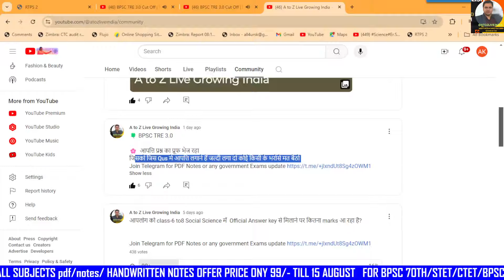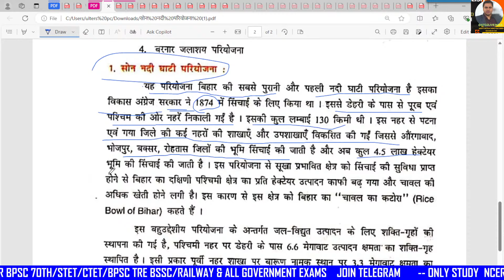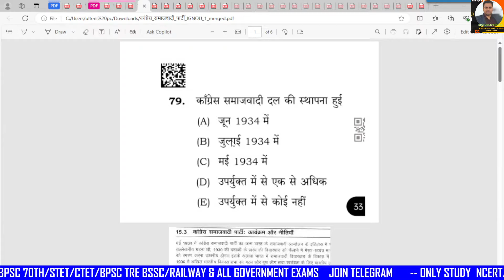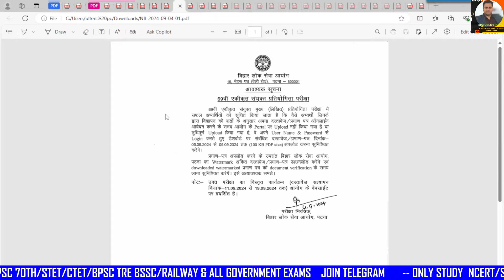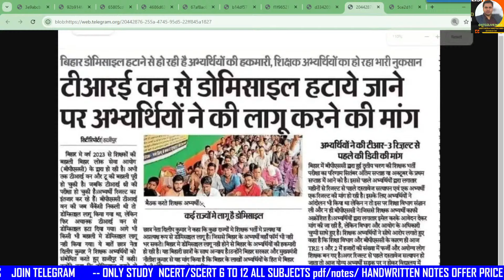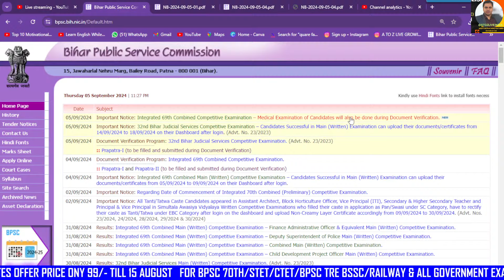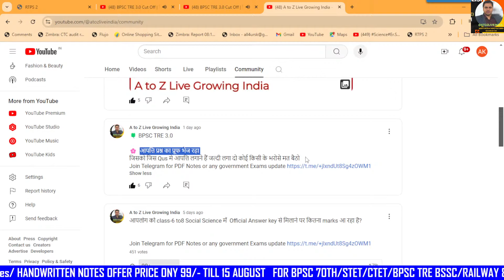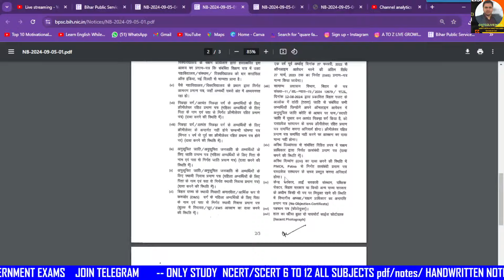BPSC Tre 3.0 का Category wise Cutoff जानिए | BPSC Tre CutoffBPSC TRE 3.0 CUT- OFF 🔥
🔴BPSC TRE 3.0 Cut Off | TRE 3.0 कितना जाएगा Cut Off ? | अंतिम CUT-OFF🔥 इतने नंबर में पक्का सिलेक्शन
🔴BPSC TRE 3.0 Cut Off | BPSC TRE 3.0 कितना जाएगा Cut Off ? | BPSC TRE 3.0 Result   | PRT CLASS 1-5
🔴BPSC 69th Mains Result Out 🔥 | BPSC 70th Notification जल्द ही | CUTOFF | INTERVIEW DATES
🔴Official Answer key के बाद शिक्षक भर्ती का Cut Off | BPSC TRE 3.0 Answer Key 6 to 8 | BPSC TRE 3.0
🔴Official Answer key के बाद शिक्षक भर्ती का Cut Off | BPSC TRE 3.0 Answer Key News |   PRT CUTOFF
🔴 BPSC Teacher Result Update 2024BPSC TRE 3.0  Latest News 🔥इस तारीख को जारी होगा RESULT😱| BSSC
🔴BPSC TRE 3.0 Latest News Today | BPSC Computer Teacher Age & Total Seat| 1.50 लाख भर्ती | STET news.
🔴  TRE 3.0 Latest News| TRE 3 में कोई सीट नहीं जोड़ा जायेगा |BPSC TRE 4 | BPSC TRE 3.0 ANSKEY#cutoff
🔴  TRE 3.0 Latest News | Cut-off में मिलेगा लाभ | आरक्षण | मौका ?😱 |BPSC TRE 4 | BPSC TRE 3.0 ANSKEY
🔴BPSC TRE 3.0 CUT-OFF / MERIT JAYEGI LOW/1-5,6-8,9-10, 11-12. OMR जारी, ANSWER KEY, RESULT कब तक ...
🔴BPSC TRE 3.0 Safe CutOff 2024 / MERIT JAYEGI LOW | Result out |Ans Key  OMR जारी होने से बड़ा विवाद